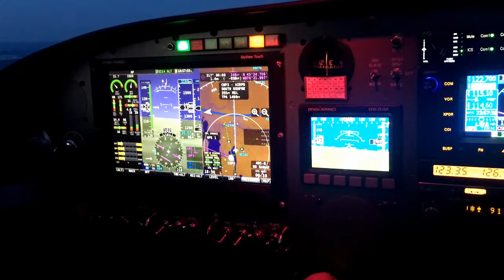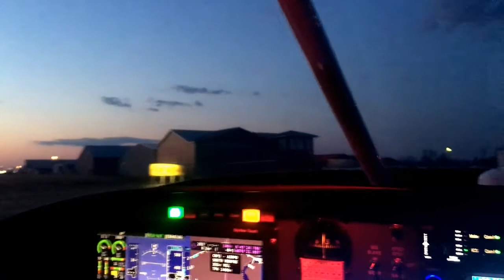Short Evening Flight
NW Ottawa, Ontario
April 4, 2021